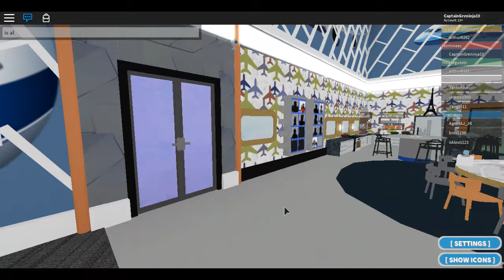Can we win Big Brother?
good day everyone, today we have one hell of a cursed day whilst we play big brother